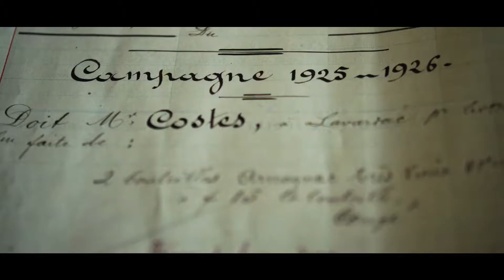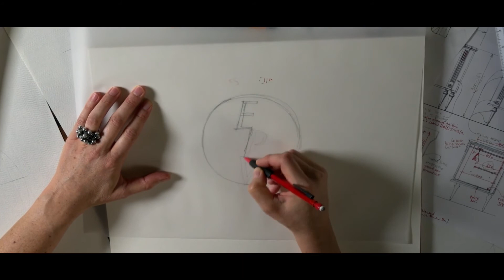Label Entreprise du Patrimoine Vivant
"Le label Entreprise du Patrimoine Vivant (EPV) est une marque de reconnaissance de l’Etat mise en place pour distinguer des entreprises françaises aux savoir-faire artisanaux et industriels d’excellence. "

CRISTEL est porteuse de cette marque de reconnaissance depuis 2009.

Crédit : Label EPV